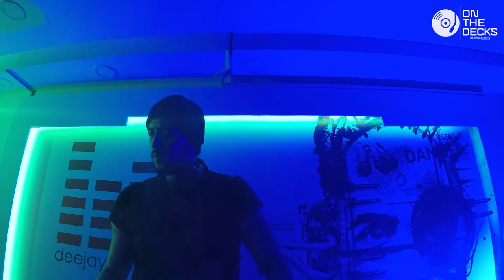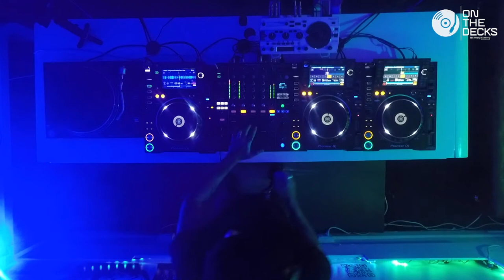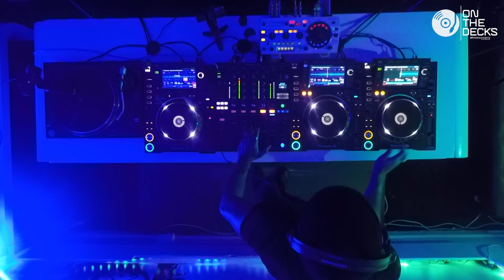Sebas Novoa - On The Decks djs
Sebastian Novoa Dj colombiano de Mental techno , techno industrial ,Deep techno artista representativo de la escena electrónica capitalina  , integrante activo  y promotor de su colectivo SOF - shadow on fire y co fundador del mismo.

On The Decks, apoya el talento Local! PLAY AND ENJOY. _______